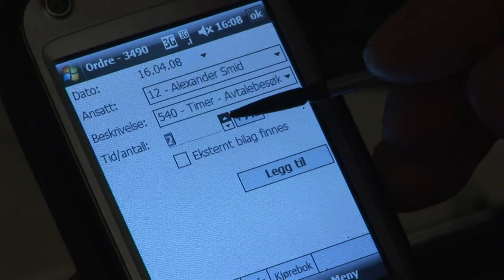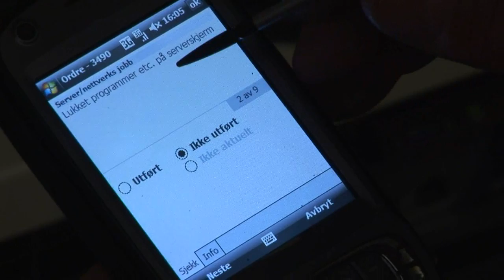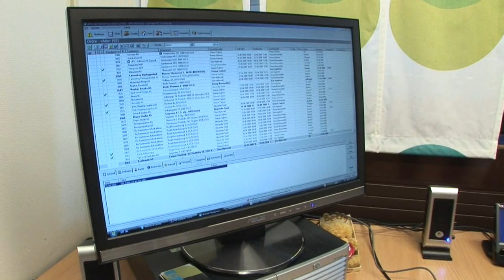ePocket Handyman at Johnsen PC Consult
ePocket Handyman in use at Johnsen PC Consult AS - Norwegian version